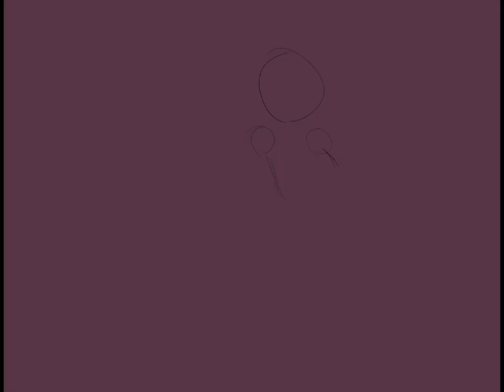Momo the Moth! ☆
song titles---♥ floatin'
       ♥ mindfuzz

momo the moth is an original character i created for fun back in february, i do not mind if anyone draws her or does anything with her, as long as i get proper credit since she's my girl! but i doubt that will happen since i'm teeny tiny lolz.